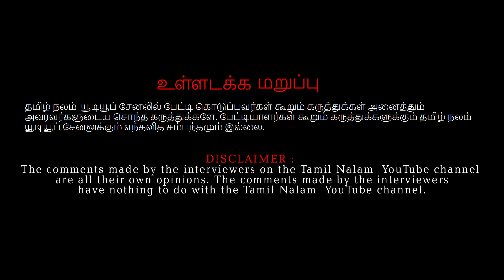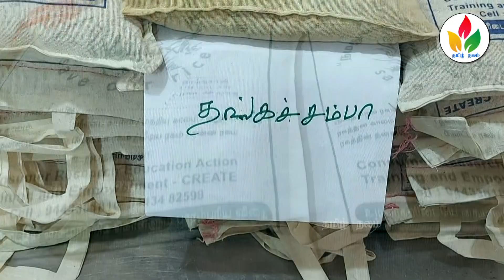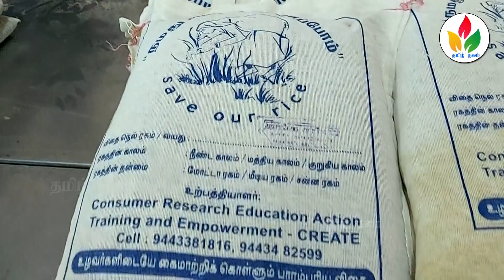இலவசமாக கிடைக்கும் பாரம்பரிய நெல் வகைகள்! | parambariya nel vagaigal in tamil | tamil nalam